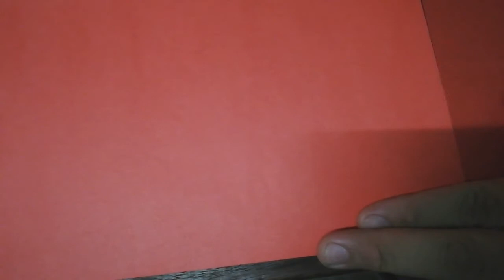IncluArt Episode 4: Making Rose Petals Using Colored Paper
In preparation for Mother's Day and Flores de Mayo at Home, Roilan will demonstrate how to create a rose petal using colored paper.